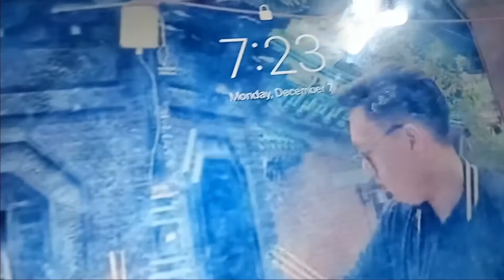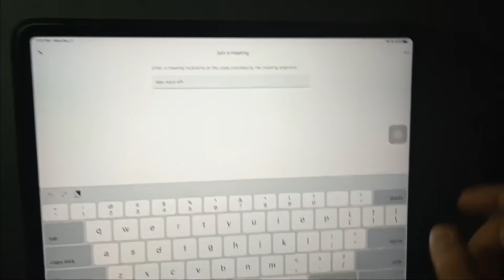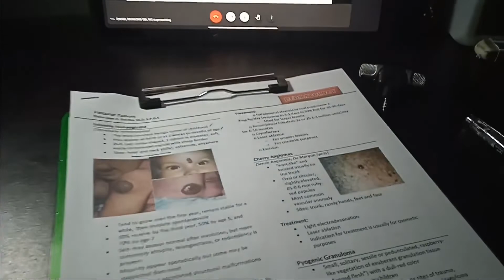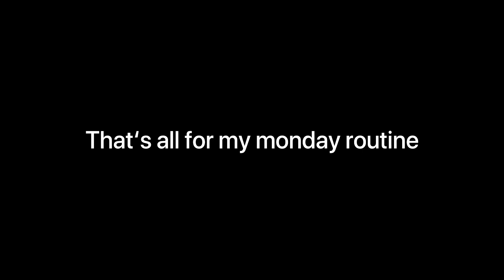MONDAY ROUTINE|MEDSCHOOL|ONLINE EDITION🥶|VLOGMAS1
Yung online ka na nga lang pero late ka pa-din😂🙊